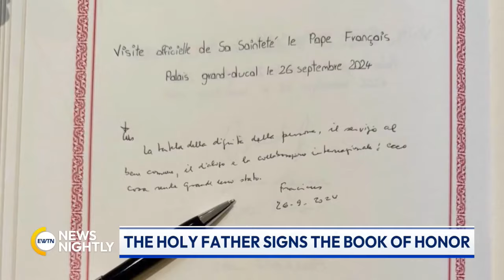Pope Francis Begins 46th Apostolic Journey in Luxembourg | EWTN News Nightly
Pope Francis has begun his 46th Apostolic Journey abroad. The Holy Father spent the first day of his trip in the small country of Luxembourg, where he spoke of the nation's crucial role in fostering European unity and peace. Pope Francis started his visit by meeting privately with the Grand Duke Henri of Luxembourg, the European country's Head of State. Luxembourg is a traditionally Catholic country, but it has become very secularized over the last decades. The nation is also multi-ethnic, as half of the country's population are migrants. EWTN Vatican Journalist Rudolf Gehrig has more.